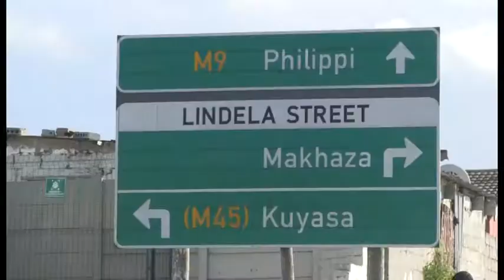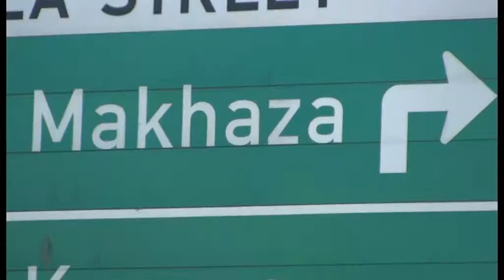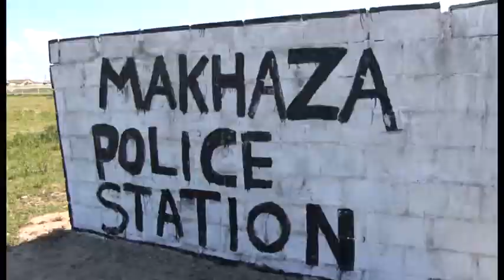STILL NO POLICE STATION IN MAKHAZA, KHAYELITSHA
Five years after recommendations were made by the Khayelitsha Commission of Inquiry for a police station to be built in Makhaza, there is still no sign of it being erected. Instead, the site identified for that purpose is used as a dumping ground. In his 2018 budget speech, Police Minister Bheki Cele said Makhaza would have its police station by 2022.